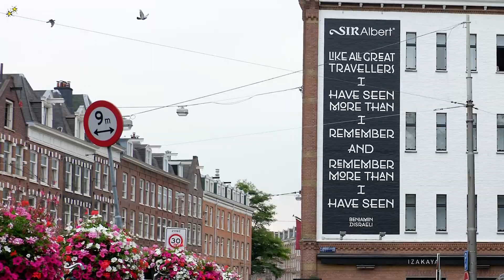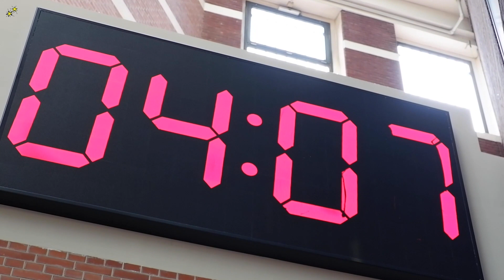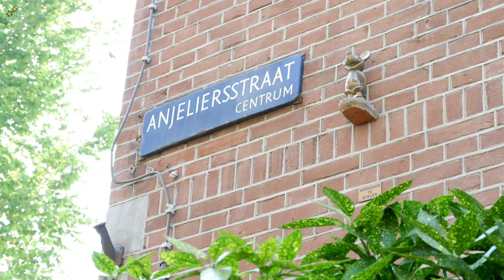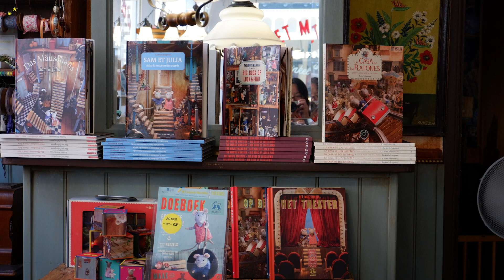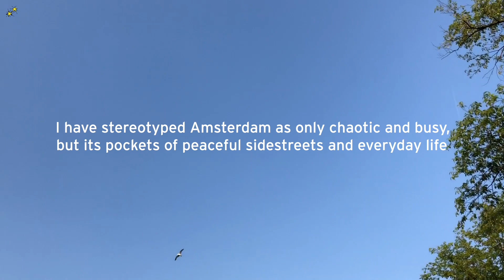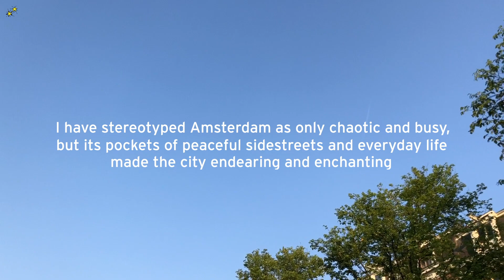Amsterdam | Travel Video Journal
This travel video has long been overdue. These clips and photos are from two years ago and I have always been planning to create a short Amsterdam video. Here it is, finally.
The highlights: A visit to The Van Gogh Museum -- photos were not allowed on most parts of the museum but it was a welcome 'relief' from the chaos of people crowding over a painting to take photos only (and yes, that includes me :))